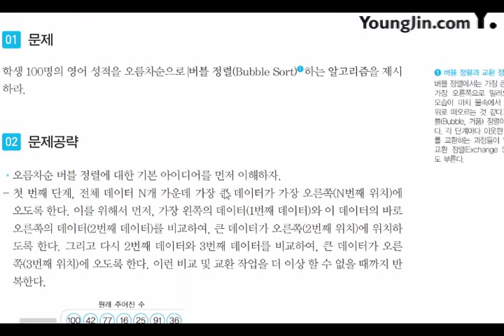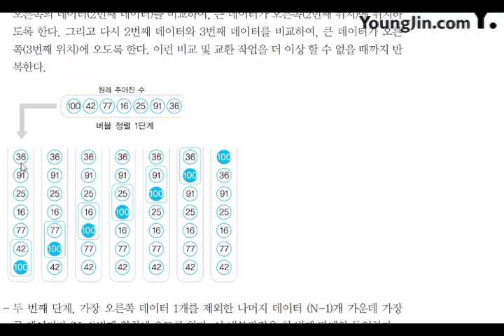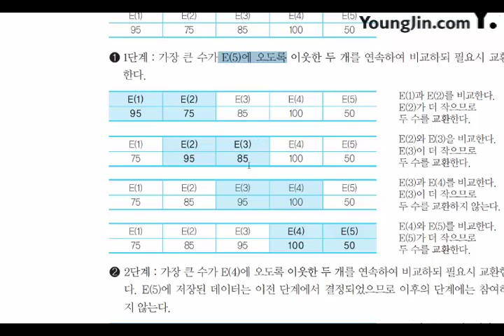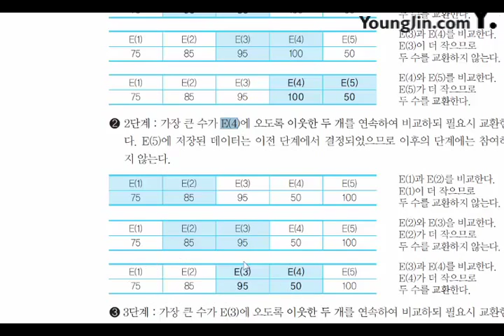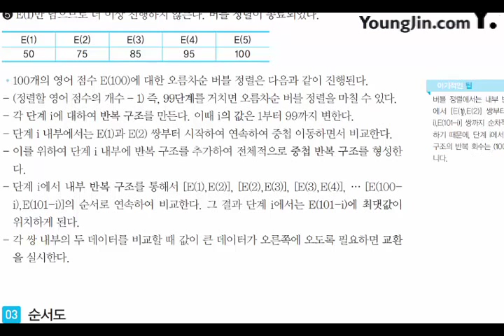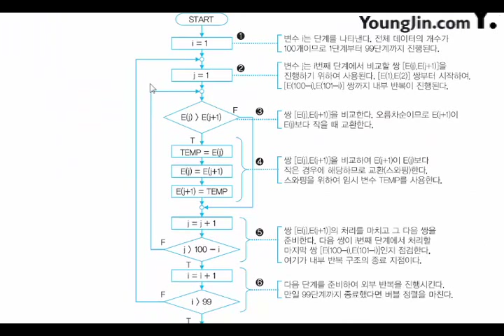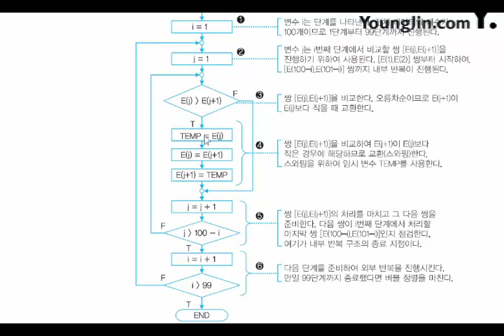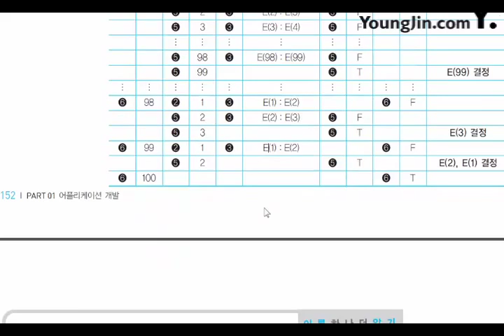2017 어플리케이션 개발 응용 알고리즘 자료 구조3